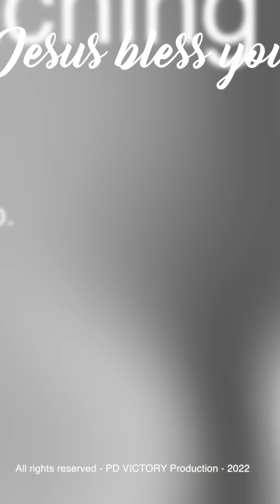DOA ADALAH NAFAS KEHIDUPANKU - Ev. Elly Kurniawati - IG Live 21 Jun 2022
Sharing firman oleh Ev. Elly Kurniawati via IG Live, tgl. 21 Juni 2022.

Live Instagram setiap Selasa & Sabtu, pk. 11.00 wib di akun @elly_victory
*** Jika di hari Selasa yang sama bertepatan dengan jadwal ibadah on-site PD Victory Surabaya, maka Live IG ditiadakan